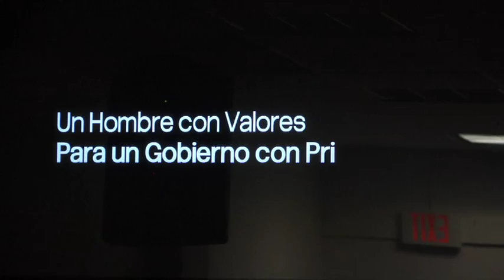Conferencia de Prensa sobre nuevo anucio de Luis Fortuño